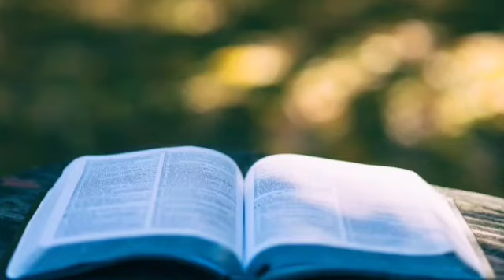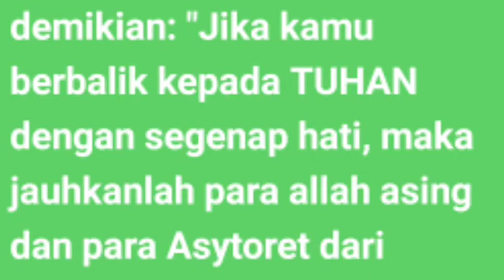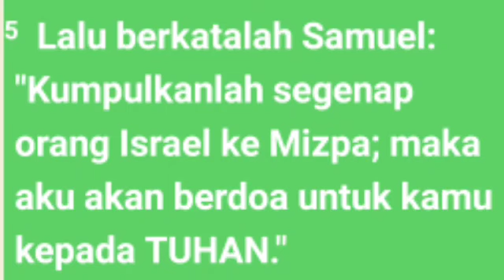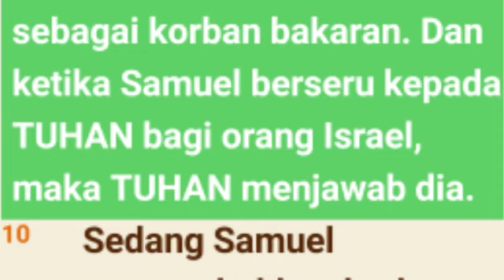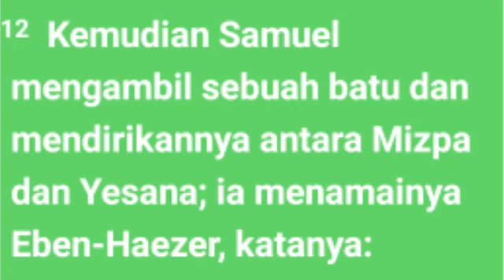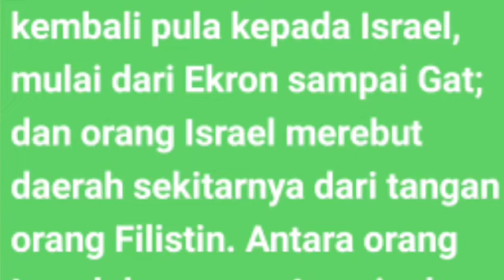1 Samuel 7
Penindasan selama dua puluh tahun oleh Filistin disebabkan Israel
tidak pernah sungguh-sungguh beribadah kepada Tuhan. Tabut Allah
jadi simbol keagamaan semata-mata tanpa kesadaran bahwa Tuhan
menuntut penyembahan tunggal kepada-Nya. Perikop hari ini
menunjukkan bagaimana mereka sebenarnya masih menyembah dewa-dewa
Kanaan. Itulah sebabnya, keluhan Israel atas penindasan Filistin
dijawab Samuel dengan ajakan pertobatan

Tag
Audio kitab 1 samuel 7
Audio Alkitab  1samuel 7
Kitab 1 samuel 7
1samuel pasal 7
1 Samuel 7
orang Filistin terpukul kalah

alkitab suara,
 firman tuhan,
kitab Samuel
Samuel
ringkasan kitab 1 samuel pasal 2-27
1 Samuel pasal 7 ayat 7
 1 Samuel pasal 7 ayat 9
pas-dammim
damat ibrahim paşa  1 Samuel  renungan,
kitab  1samuel
bible study 1 samuel 2
1 Samuel 1-3,
1 Samuel
kitab 1 Samuel audio
Bangsa Israel
Tingkat musa
Alkitab suara,
firman tuhan,
alkitab suara kitab 7 samuel
kitab 1 samuel
kitab 1 Samuel
firman tuhan 1 Samuel
alkitab suara yosua versi drama
audio kitab 1 samuel tlpasal 7
kitab  1 Samuel wignyo,
kitab 1 Samuel full,
audio alkitab bahasa indonesia,
alkitab  1 Samuel pasal 7
audio alkitab,
kitab suara 1 Samuel
tafsiran kitab 1 Samuel
film kitab 1 Samuel
alkitab audio 1 Samuel
alkitab suara
Dormarina sitanggang
@Philip Mantofa
@Henny Kristianus
 @Gilbert Lumoindong
@Debby Basjir TV
@Kristen Motivasi
@Pohon Kehidupan
@Suara Injil
@pastor andi simon TV
 @GBI Bethel
 @Renungan Malam
 @Renungan Harian Kristen
@Renungan Kristen
@Khotbah Gereja
 @Lagu Rohani
@LAGU ROHANI
@Lirik Lagu Rohani
@Musik Rohani
@Immanuel Production
@Immanuel Allahku
@Renungan Harian Kristen no
@GOSPEL WITH
@Hymns & W